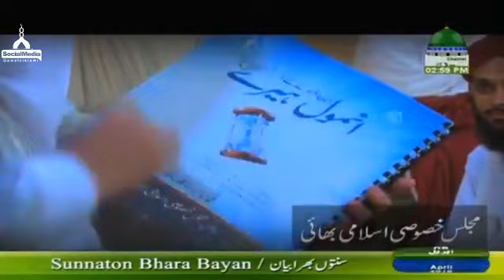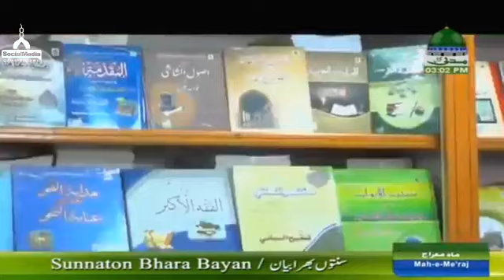Sunnaton Bhara Bayan By Nigran-e-Shura ( 08/04/2018 )